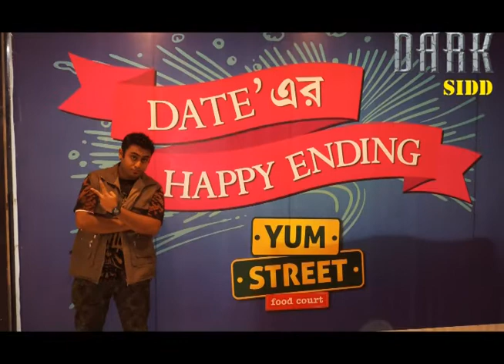New Year Is Here Enjoy The Mix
Happy New Year In Advance To Everyone Hope U Guys Enjoyed Your 2K17 Nicely And Wish U Guys A Very Successful New Year Ahead Till Then Have Fun And Enjoy Your 2K18